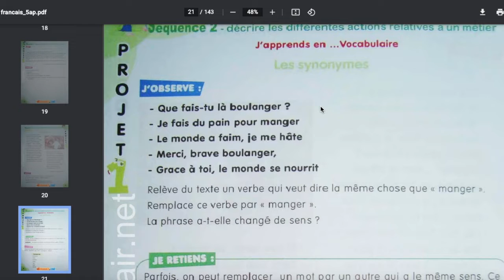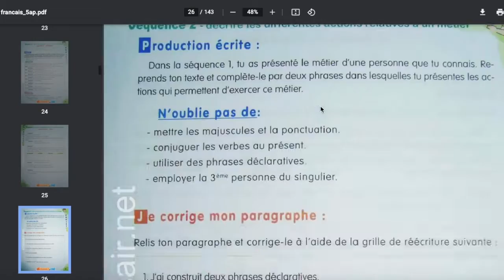تحميل كتاب القراءة الرائع لتعلم الفرنسية للمبتدئين PDF من الصفر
روابط مفيدة لكم :
قاموس انجليزي عربي والعكس ناطق مجاني رااائع
قاموس فرنسي عربي والعكس ناطق مجاني رااائع
قاموس جميع اللغات بدون إستثناء من وإلى :
كلمات وجمل دلالية للبحث عن محتويات القناة :
200 جملة وعبارة مهمة وشائعة في اللغة الفرنسية  تكلم وتحدث باللغة الفرنسية بسهولة في فرنسا و كندا
100 جملة بالفرنسية
100 جملة شائعة في اللغة الفرنسية
100 جملة وعبارة شائعة ومهمة في اللغة الفرنسية
 (مراجعة شاملة)
 100 جملة فرنسية مترجمة للعربية
100 جملة في الفرنسية
100 جملة الفرنسية  مترجمة
100 جملة الفرنسية
100 جملة الفرنسية